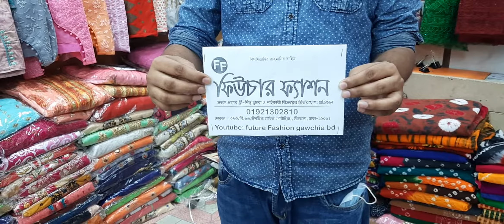vivek brand cotton dress